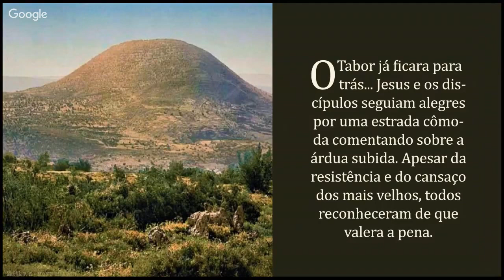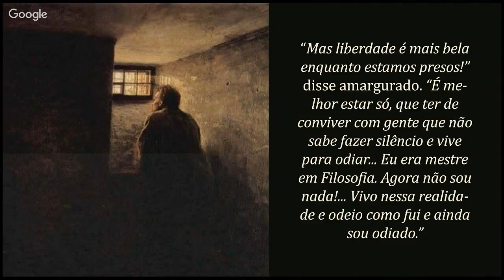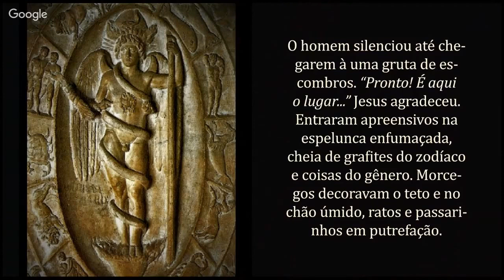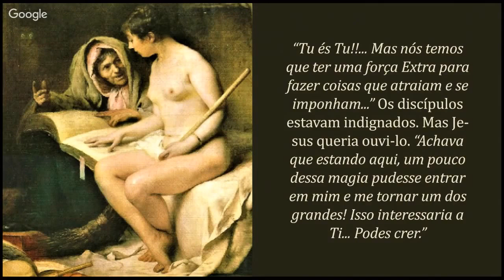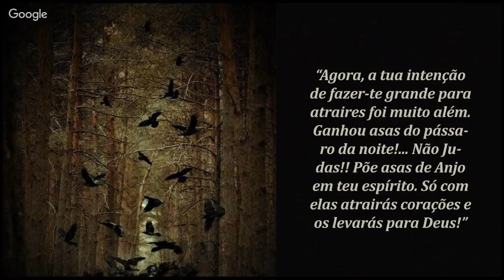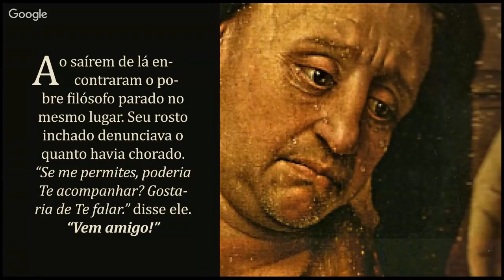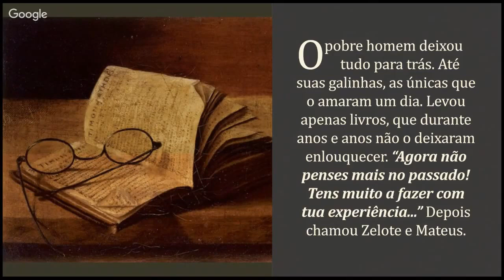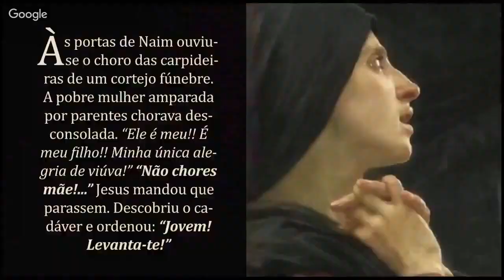47 - MISTÉRIOS DE ENDOR (Nova Numeração)